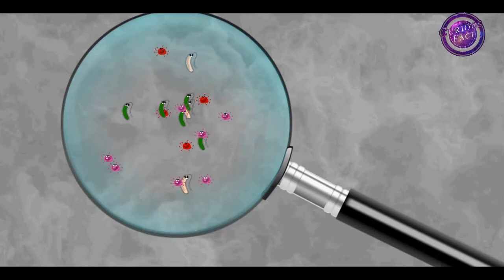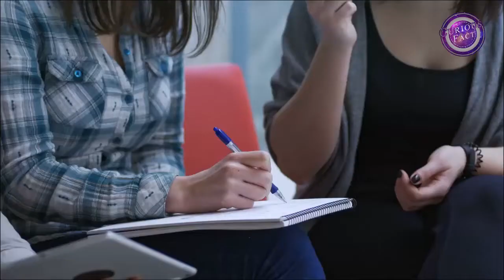10 Interesting Facts In Hindi | Most Amazing Facts In Hindi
10 Interesting Facts In Hindi | Most Amazing Facts In Hindi | Facts In Hindi | Interesting Facts

Intereresting facts in hindi
10 Interesting facts In Hindi

Pages:
Like the Facebook Page!

Editing:
Voiceover & Final Video Editing by -  Sarfaraz MaliC.

You're Curiosity ends here.